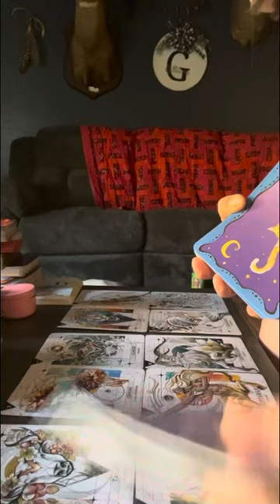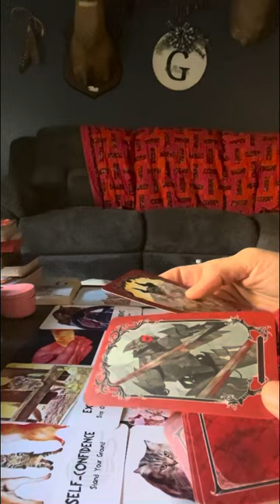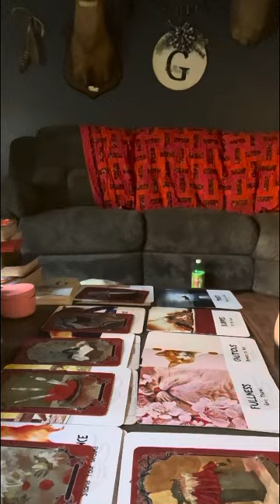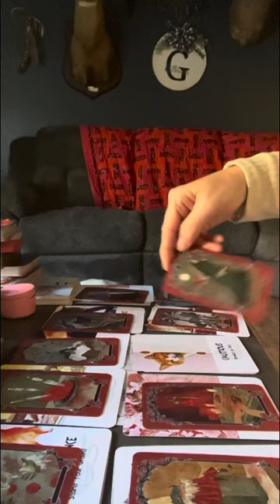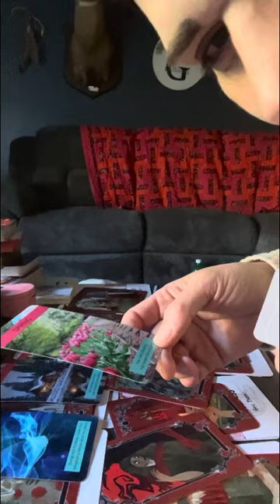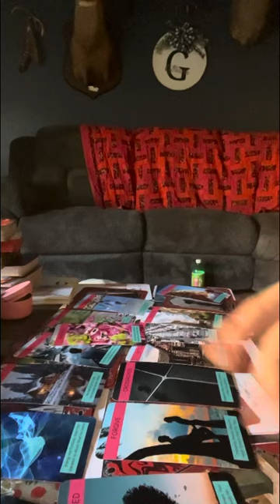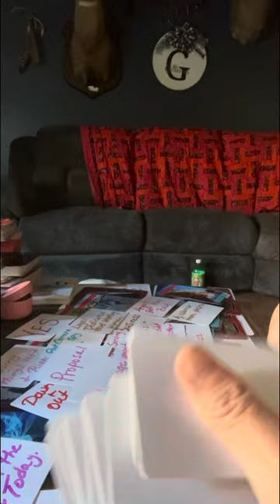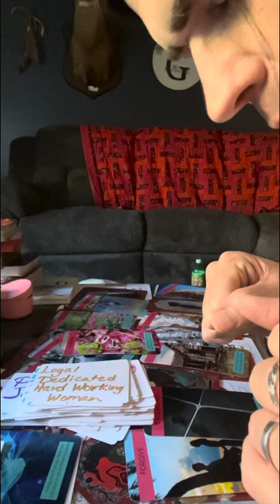collective the emperor has his 👀 on u empress, becoming a ⭐️ over night, ur twin bringing proposal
Thank everyone for your help and support in growing my spiritual healing ❤️‍🩹 channel..
⭐️❤️🔑help me get to over 500 subscribers so I can give some decks away in my collective.

⚠️⚠️only take what helps u & leave what doesn’t for another person.
⚠️⚠️No one has my permission to copy my work and put it on another platform as their work. Please respect ✊ my wishes collective